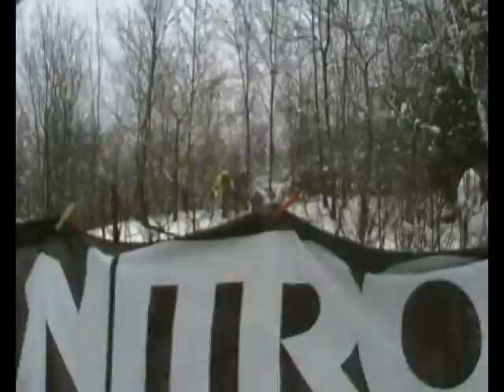Big Fasan Snowpark 2011